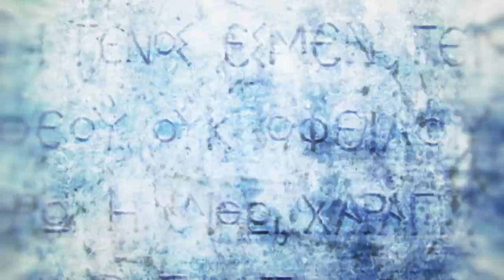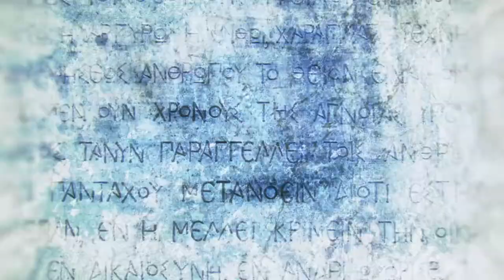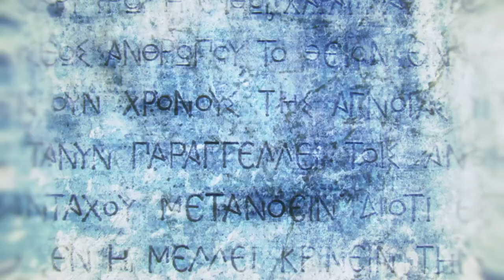Assassin's Creed Odyssey - Hard - EP70 - SEASON 2 FINALE - Always Forward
Kassandra's journey has come to an end... There's more stories to uncover, however I'll have to take a break (could be a permanent one) from AC:Odyssey. Cheers o/

"Choose your fate in Assassin's Creed® Odyssey. From outcast to living legend, embark on an odyssey to uncover the secrets of your past and change the fate of Ancient Greece.

From lush vibrant forests to volcanic islands and bustling cities, start a journey of exploration and encounters in a war torn world shaped by gods and men. Your decisions will impact how your odyssey unfolds. Play through multiple endings thanks to the new dialogue system and the choices you make. Customize your gear, ship, and special abilities to become a legend.

00:00 - Exploration
04:01 - Quest: Where It All Began
16:46 - Exploration
20:03 - Quest: Dinner in Sparta
21:50 - Exploration
23:45 - Quest: A Fresh Start
32:49 - Exploration
36:02 - Quest: We Remember
41:00 - Exploration